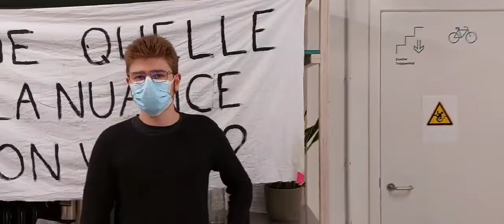Direct : occupation du siège de Ecolo et Groen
Direct : occupation du siège de Ecolo et Groen (membres du gouvernement fédéral) contre les projets inutiles, nuisibles et pour une véritable politique climatique qui fasse une rupture nette avec le capitalisme destructeur de la planète et du vivant !

Après la manifestation d'hier, la lutte continue !